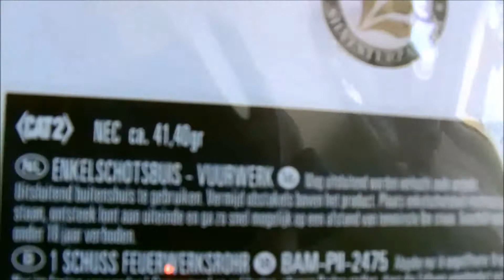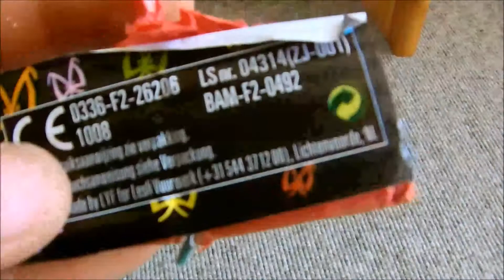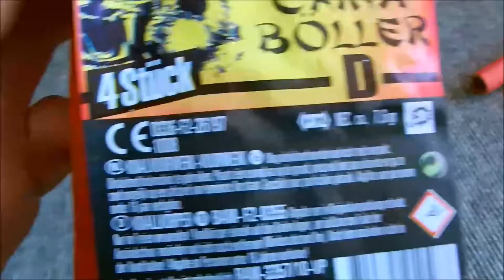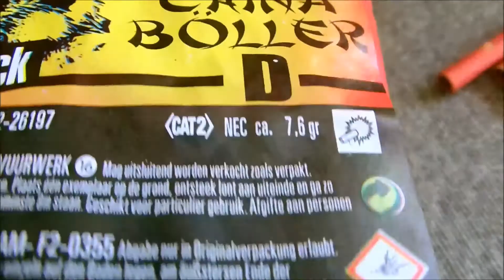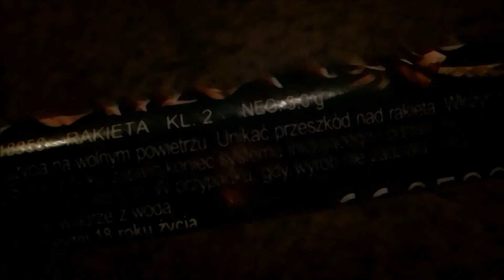350 Abo-spezial -- Endlich wieder Action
Hier mal wieder ein Video. Ich habe heute für euch eine recht große Zusammenstellung von Artikeln. Ich hoffe es gefällt euch. Viel spaß!